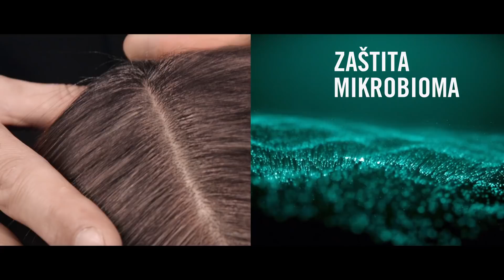Balancing linija-Novo iz Syoss-a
Hranljiva formula SYOSS BALANCING sa aktivnim prebiotikom obezbeđuje zdrav balans mikrobioma vašeg skalpa. Skalp ostaje negovan, a kosa se oseća zdravo bez otežavanja.